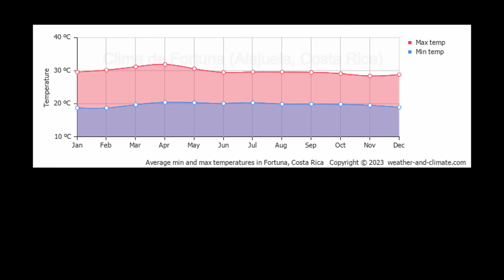🌴 Propiedad de Inversión con Vista al Volcán Arenal - La Fortuna, Costa Rica 🌋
¡Bienvenido a la oportunidad de inversión de sus sueños en el impresionante paraíso de La Fortuna, Costa Rica! Esta espectacular propiedad, ubicada a solo 5 minutos de La Fortuna en la encantadora zona de El Tanque, es una joya que espera ser descubierta. Si está buscando una inversión increíble con una vista impresionante, esta es para usted.

🏡 Aspectos destacados de la propiedad:

     Ubicación: Ubicado en El Tanque, a pocos minutos de La Fortuna, esta propiedad ofrece lo mejor de ambos mundos: tranquilidad y comodidad.
     Vista del Volcán Arenal: Despierte con la impresionante vista del majestuoso Volcán Arenal desde su propio patio trasero. Las vistas despejadas te dejarán sin aliento.
     Potencial de Airbnb: esta área es un punto de acceso de AirBnb, y esta propiedad está perfectamente posicionada para capitalizar el floreciente mercado de alquiler de vacaciones.
     Amplias habitaciones: la casa cuenta con 3 habitaciones de gran tamaño, cada una equipada con cómodas camas y unidades de aire acondicionado para la máxima comodidad.
     Vida de concepto abierto: experimente la alegría de una sala de estar de concepto abierto y un diseño de cocina moderno, diseñados para conectar a la perfección sus actividades diarias.
     Baño grande: disfrute de la comodidad de un baño grande y bien equipado que se adapta a sus necesidades.
     Retiro al aire libre: Sumérjase en la serena belleza de Costa Rica no en una, sino en dos amplias terrazas al aire libre. Desde el amanecer hasta el atardecer, estos espacios son perfectos para la relajación y las reuniones.
     Amueblado y llave en mano: Esta propiedad viene completamente amueblada, hasta el último detalle. Múdese directamente o comience a alquilarlo: la elección es suya.

📐 Especificaciones de la propiedad:

     Tamaño del Lote: 1,121 m2 / Cuarto de Acre
     Tamaño de la casa: 170 m2 / 1,830 ft2
     Dormitorios: 3
     Baño: 1
     Espacio habitable: sala de estar de concepto abierto con TV
     Cocina: Área de cocina moderna y funcional.
     Outdoor Delight: 2 amplias terrazas para vivir al aire libre
     Vista: Una vista clara e ininterrumpida del Volcán Arenal
     Estacionamiento: Garaje para su conveniencia
     Bodega: Espacio de almacenamiento proporcionado
     Bonificación fructífera: la propiedad viene con una variedad de árboles frutales, que incluyen aguacate, plátano, chile, ciruelas españolas, piña, coco, plátanos de lima.

💰 Precio de venta: $ 260,000 USD o 141 millones de colones, y sí, ¡todos los hermosos muebles están incluidos!

🇨🇷 Titularidad de la Propiedad para Extranjeros 🌎
Una ventaja increíble más: los extranjeros no requieren residencia para poseer una propiedad en Costa Rica, lo que hace que esta inversión sea aún más accesible.

Aproveche la oportunidad de ser dueño de este pedazo de paraíso en La Fortuna y adopte el estilo de vida Pura Vida. Ya sea que esté buscando una inversión notable o un retiro personal, esta propiedad cumple todos los requisitos. La compra de esta propiedad lo califica para la residencia en costa rica. ¡No se lo pierda, contáctenos hoy para programar una visita y hacer realidad sus sueños costarricenses!

📞 Contáctenos: TravelCostaRicaNOW.com